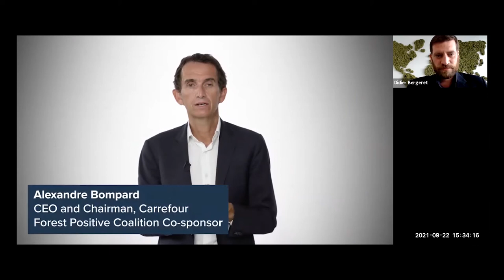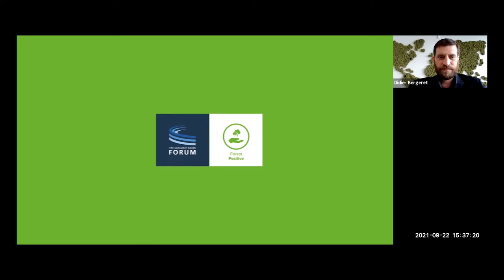Forest Positive Coalition: Reporting for Transformational Change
| A year ago, The Consumer Goods Forum’s Forest Positive Coalition of Action was launched, during the very same Climate Week NYC. This year, we announced the premiere release of the Coalition’s first-ever Annual Report , featuring, for the first time, a Coalition-wide progress update on companies’ commitments to report regularly and publicly on an aligned set of transparency metrics. In order to move forward together in the forest positive journey, this progressive work will be all about transparency and comments from stakeholders. Watch the panel to hear what Coalition members, civil society representatives and other sustainability experts have to say about this important milestone!